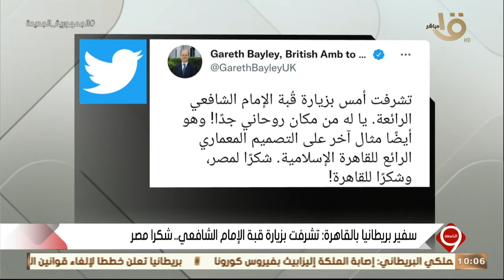التاسعة| سفير بريطانيا بالقاهرة: تشرفت بزيارة قبة الإمام الشافعي.. شكرا مصر